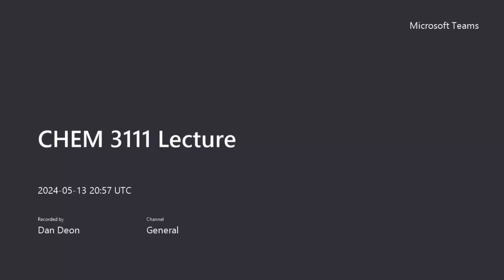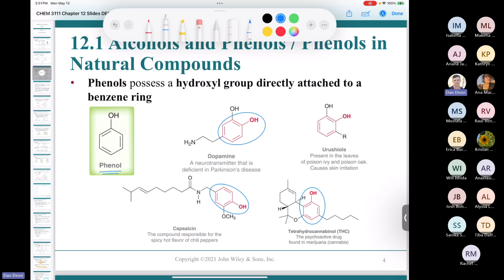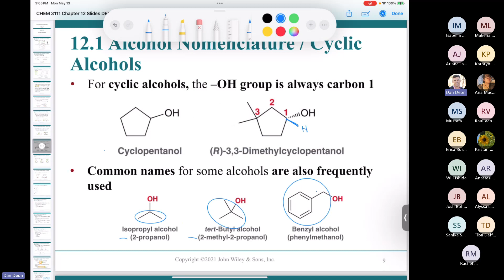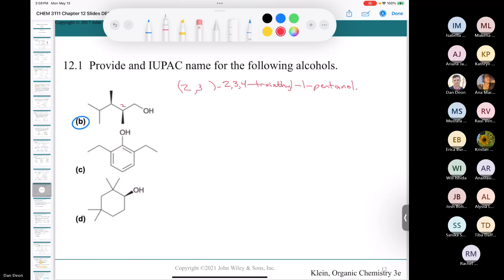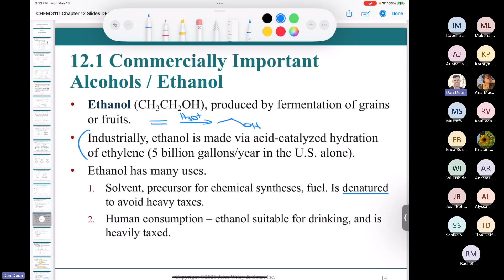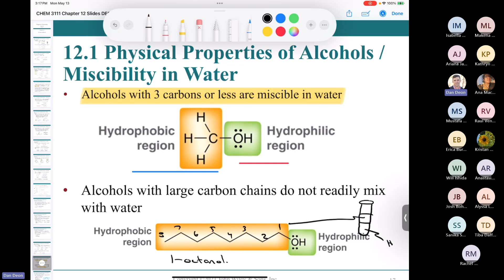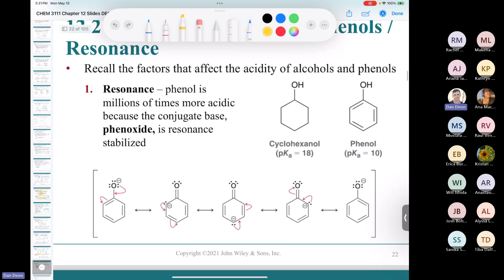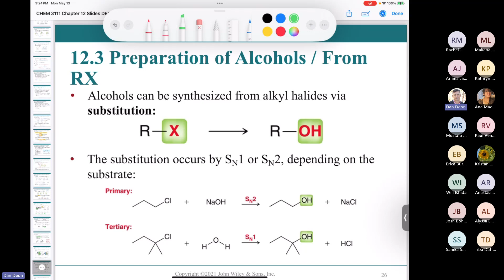CHEM 3111 Lecture May 13, 2024 Part 4